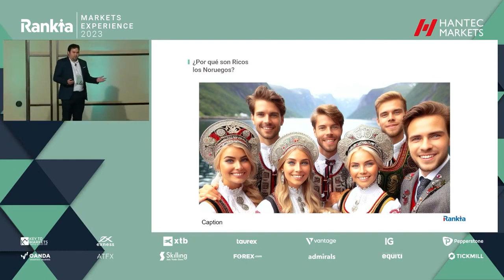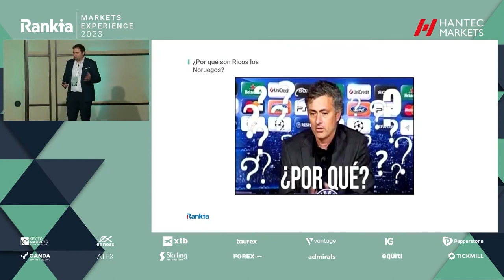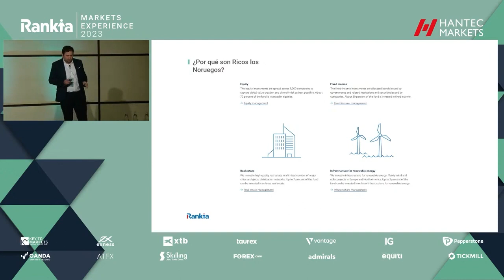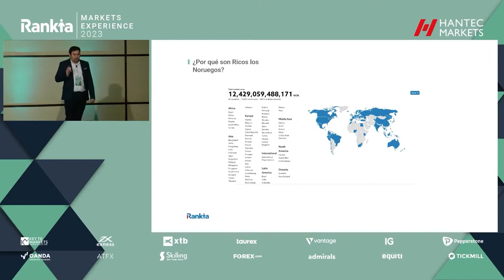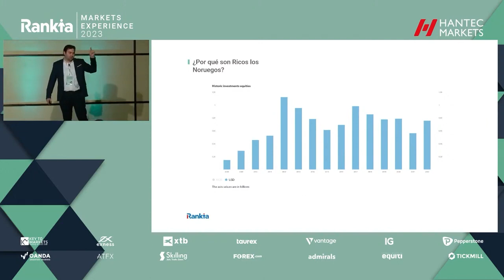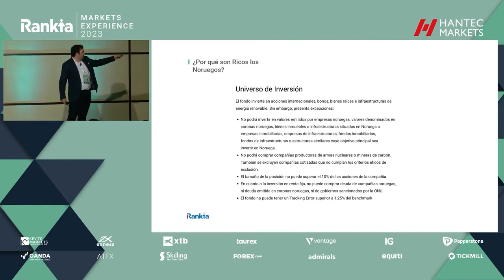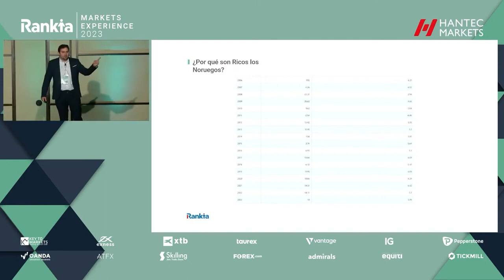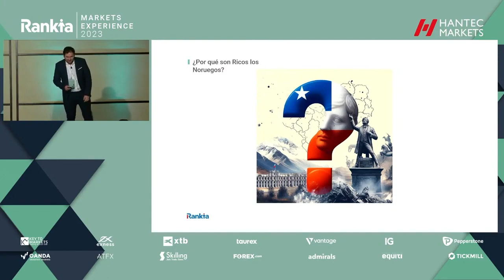¿Por qué son Ricos los Noruegos? | Luis Ángel Hernández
En esta charla damos un vistazo a la filosofía de inversión del fondo soberano noruego. ¿Cómo invierten? ¿En qué se diferencian de los demás fondos soberanos? ¿Es replicable su modelo?

Son algunas de las preguntas que vemos en esta conferencia.

Charla impartida en la Rankia Markets Santiago 2023